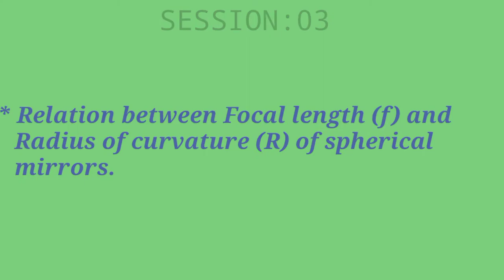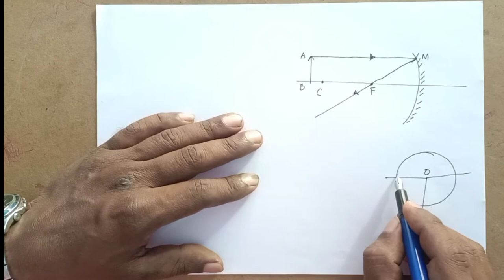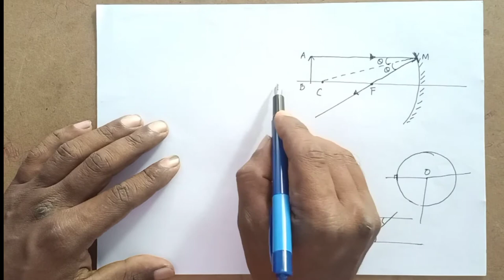PLUS TWO||PHYSICS||CHAPTER:09||RAY OPTICS||SESSION:03||Relation between f and R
PLUS TWO||PHYSICS||CHAPTER:09||RAYO OPTICS||SESSION:03||Relation between f and R

LINKS OF ALL TOPICS OF THIS CHAPTER

SESSION:07
Refraction at Spherical Surfaces